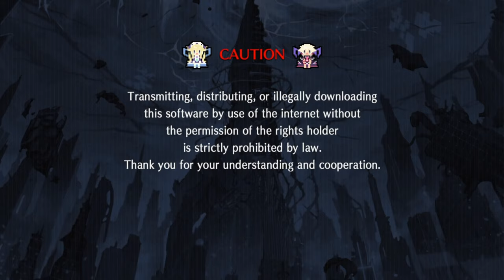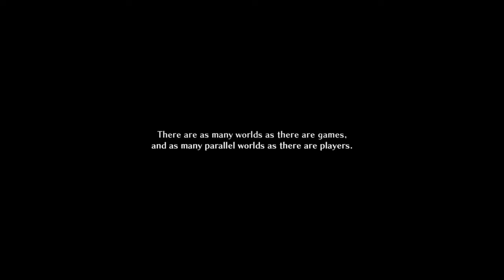Megadimension Neptunia VIIR All VR Events English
It just evey VR event in the game.
The CPUS/Goddess will come in vist the Player.
You get to laern all about you The CPUS N Older Neptune.

Oldet Neptune
Neptune
Norie
Vert
Blanc

0:00 -      Intro
0:56 -      VR Histoire explanation of the Player room
5:19 -      Zero Dimension Story VR event with adult Neptune
32:15 -    Neptune's VR events
53:50 -    Norie's VR events
1:18:36 - Audition Results
1:27:00 - Blanc's VR events
2:01:52 - Olivier of the Divine Realm
2:21:25 - Vert's VR events
2:53:12 - Swimsuit Photo